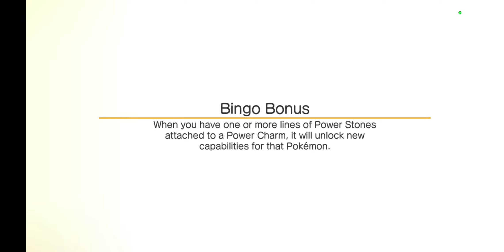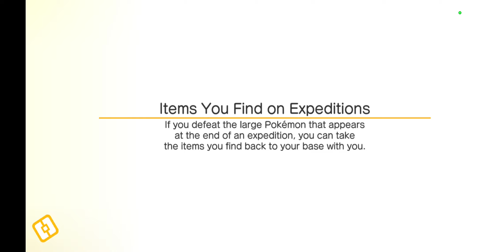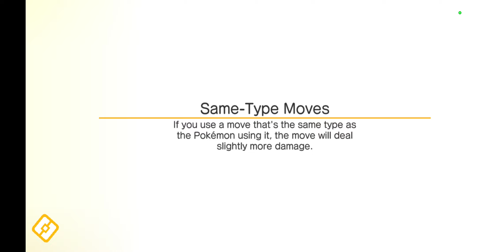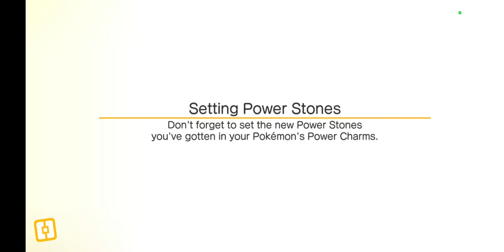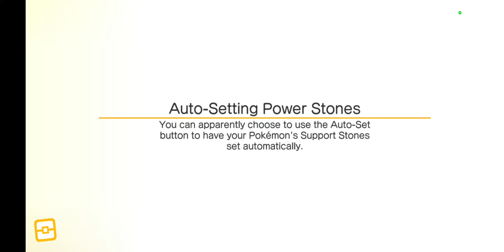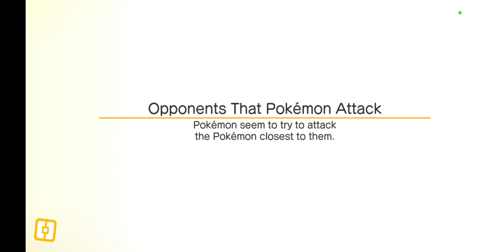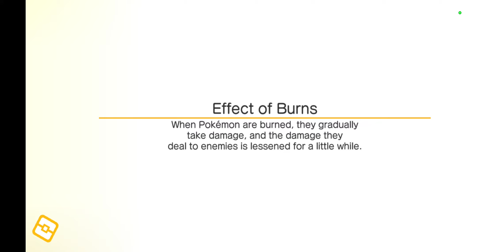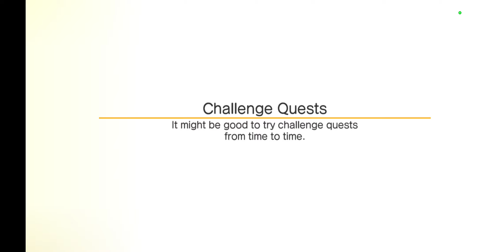pokemon quest ep2 challenge 1 complete